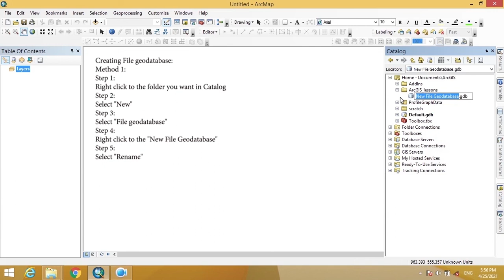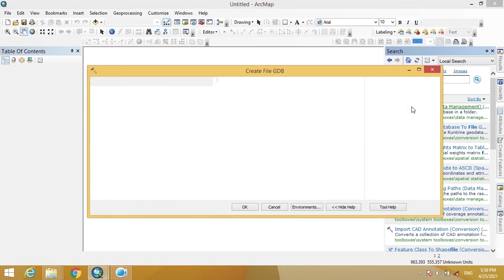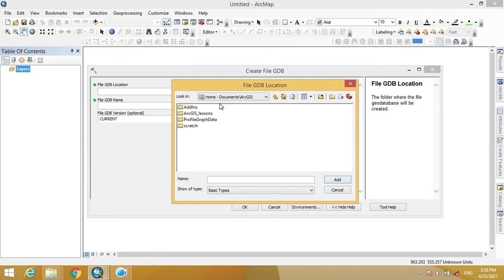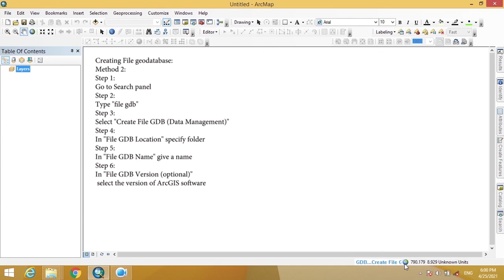File geodatabase (.gdb) ArcGIS Lesson1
This video is about creating file geodatabase (.gdb) in ArcGIS.